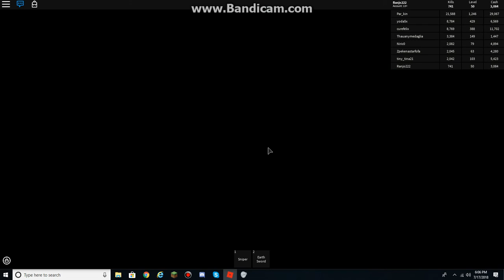Checking Zombie Attack Again on Roblox (Part 2) Finally reached to level 50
To be honest, it's quite rough.